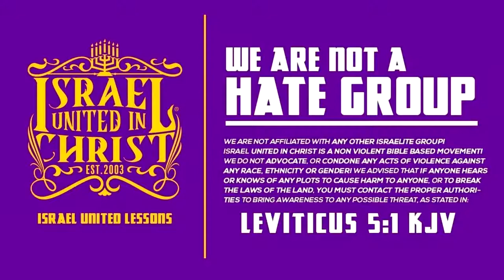IUIC | God Ain't Blessing The Trap!